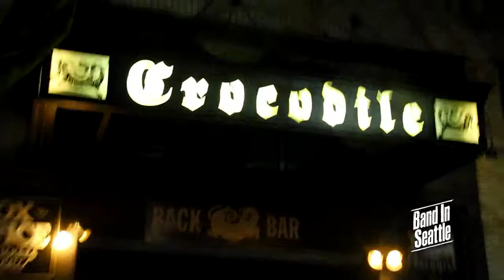Band In Seattle Promo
Band In Seattle features interviews and live music from up-and-coming bands from in and around Seattle.  Episodes of Band In Seattle can be seen in Seattle on CW11 Saturdays at 11pm, and worldwide or on Qello